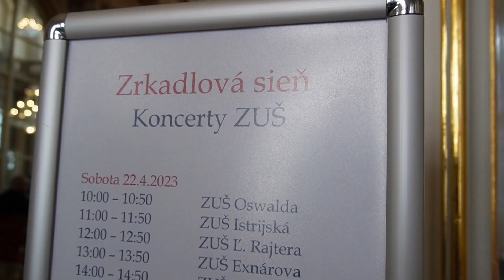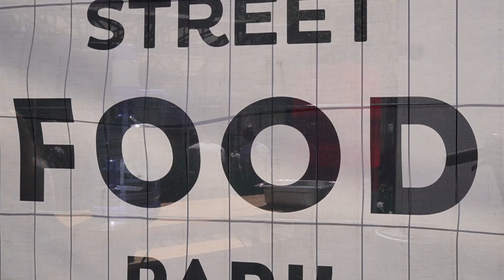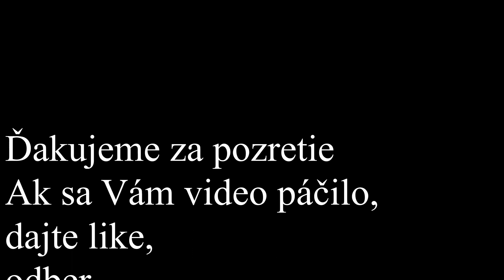Bratislavské mestské dni